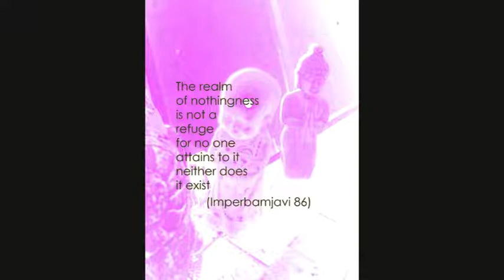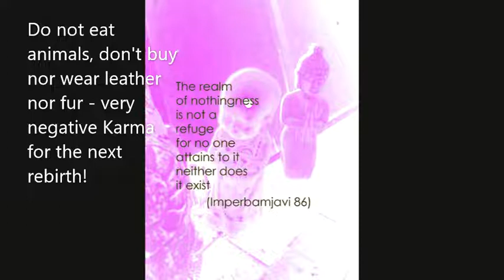Alternative/Grunge/Indie - "Like a free Bird", by Kali Child (Official Music Video)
"Like a free Bird" by Kali Child, Patrick Ananta Sutardjo. Please, visit and like on Facebook: Patrick Ananta Sutardjo.

Please do not eat meat and raise your voice for animal protection for the wellbeing of the animals. Anandi and Bodhisati in Neon Light in this Video remind you of the great eternal Law of Karma for future rebirth and destinies according to your Karma of your own works, speech and thoughts that get repaid here already with time and in the next world in the future to come after physical death and rebirth.